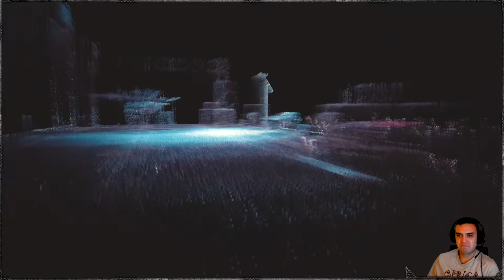Cyberpunk 2077 (Very Hard - Corpo Hacker) #23 | Transmission (Draw Weapon - Kill Them All)